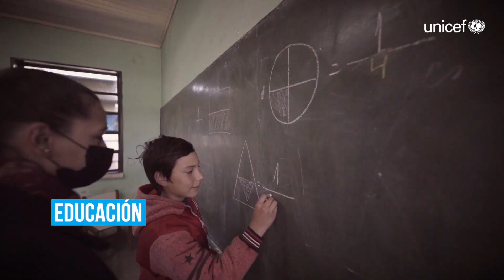Cada día en Argentina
Por favor, sumate vos también. y ayudanos a continuar protegiendo a chicas y chicos más vulnerables.

En la Argentina, cada día, más de un millón de niñas, niños y adolescentes se saltea una comida por falta de recursos; 6 de cada 10 chicas y chicos experimentan violencia y maltrato durante su crianza; 500.000 adolescentes están fuera de la escuela; y casi 300.000 niñas y niños menos de 3 años se quedan solos o al cuidado de un hermano o hermana. Este escenario configura algunas de las principales problemáticas que, cada día, impactan en el presente y el futuro de la infancia y adolescencia de Argentina. UNICEF trabaja para ayudar a las chicas y chicos a superar estas adversidades llegando a cada rincón del país con alimentación nutritiva, salud, educación y protección, llevando adelante proyectos innovadores que transforman su presente y futuro. Sumate HOY.